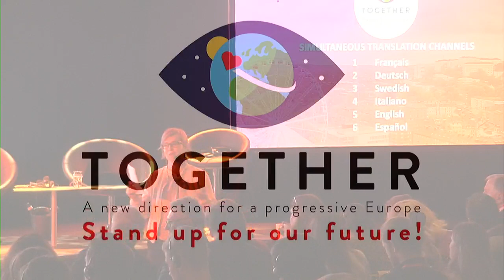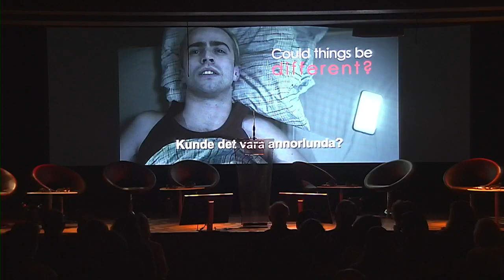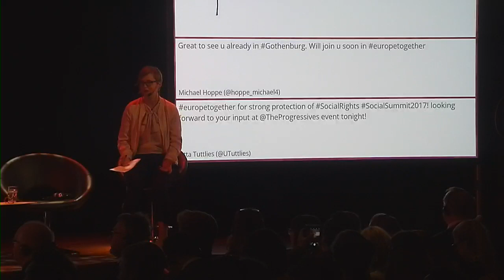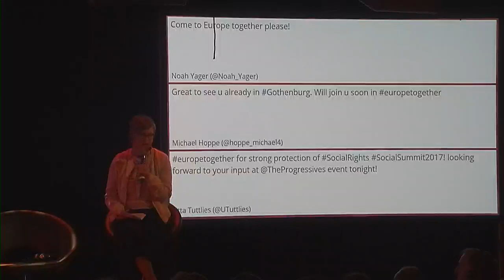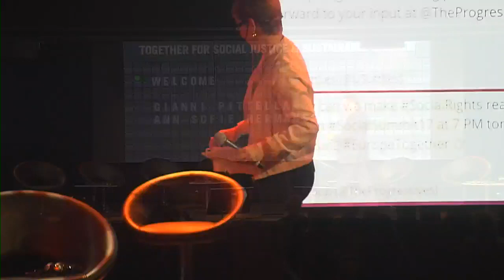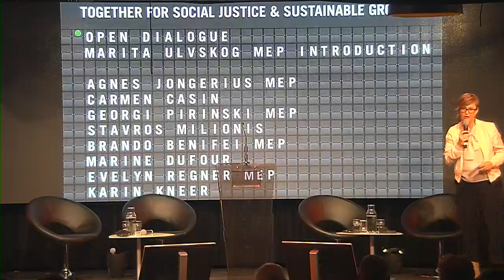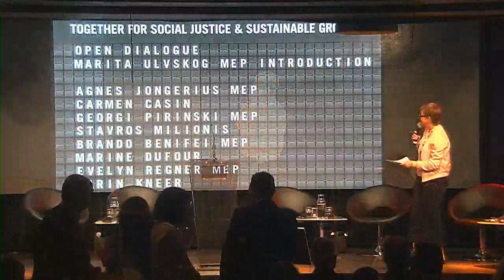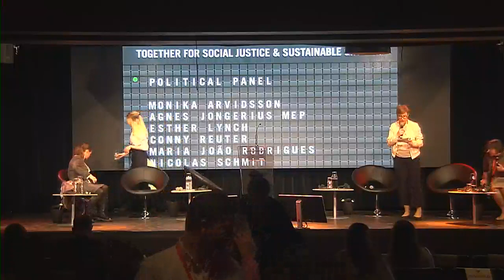Together in Gothenburg | Social Justice and Sustainable Growth - ORI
We're live from Gothenburg in Sweden to debate our vision for a Social Europe that brings concrete solutions to all people. Send in your questions and ideas using EuropeTogether on Twitter or directly on our Facebook Live.